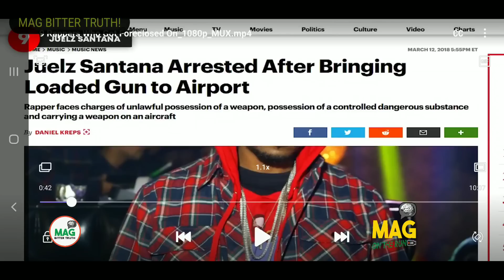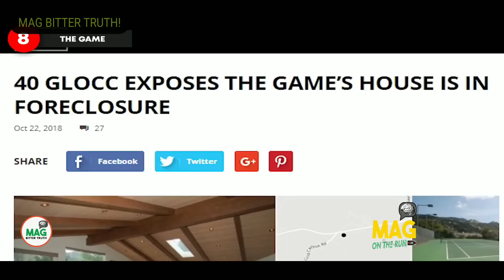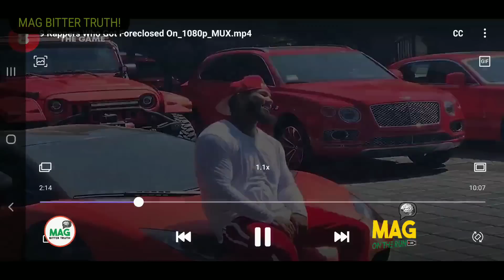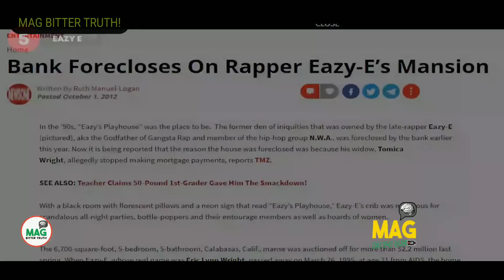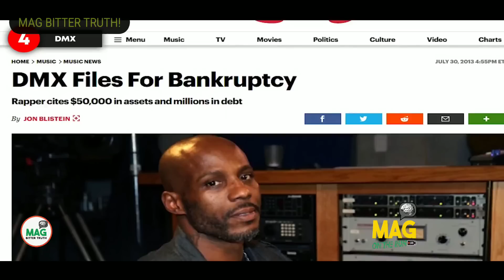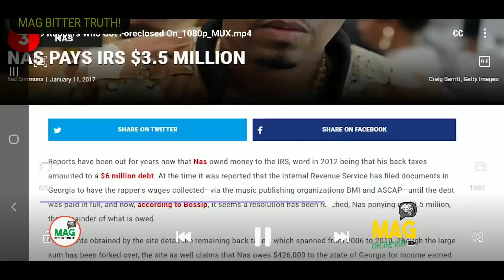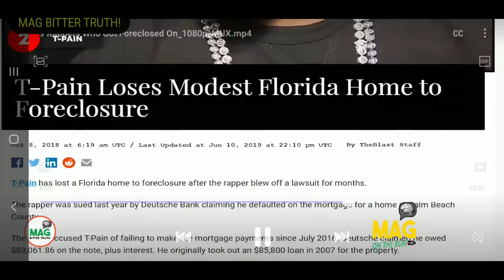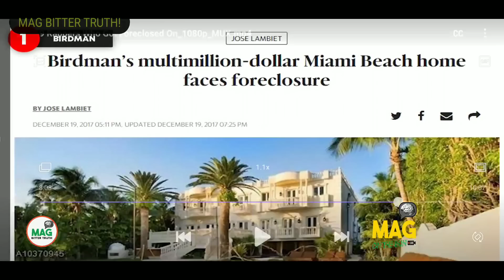SOLD-OUT ARTISTS THAT NEVER GOT PAID EXPOSED